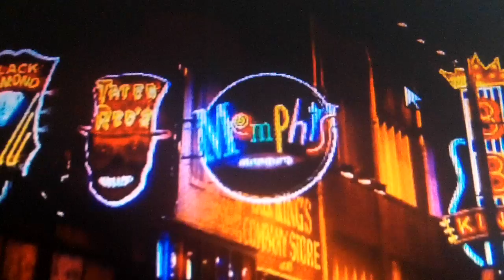MEMPHIS, TENNESSEE (Chuck Berry's) - B93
Chuck Berry's Memphis, Tennessee by Bluesnik93 (socanarevo)